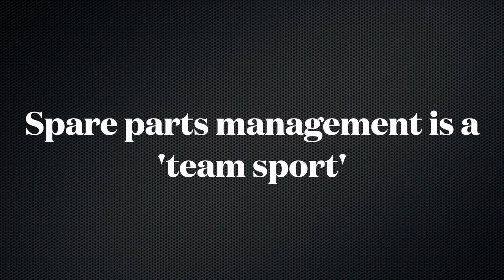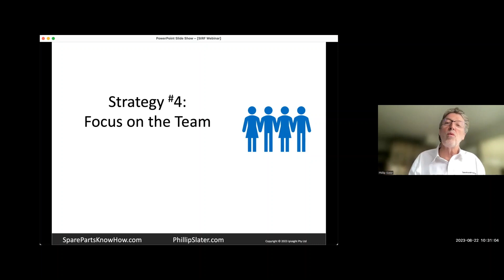Strategies to Achieve Your Spare Parts Management Goals – #4 Focus on the Team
In this extract from a Spare Parts Management Masterclass Phillip Slater, founder of SparePartsKnowHow.com, talks about the strategies that help transform companies spare parts inventory management results. Strategy #4 is to focus on the team.

For more information and to watch the full webinar please

spare parts
inventory management
Phillip Slater